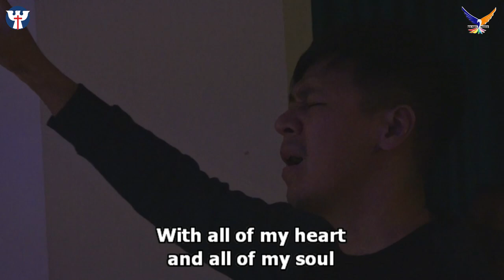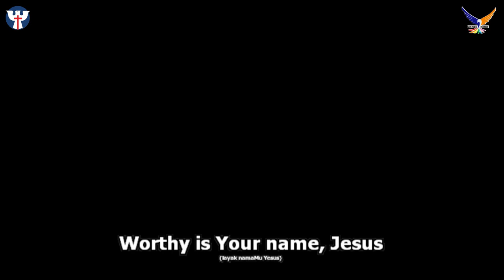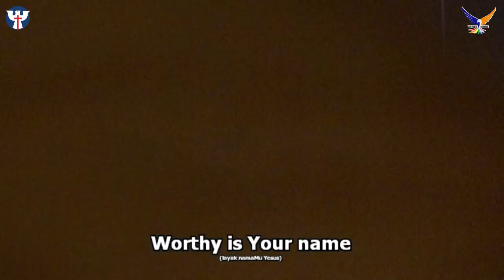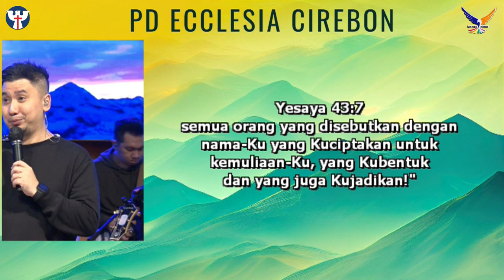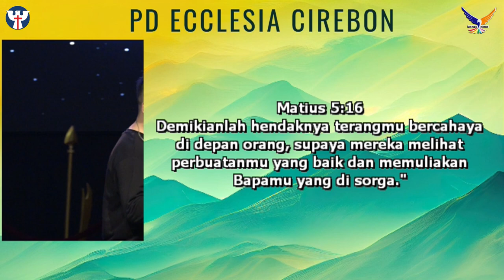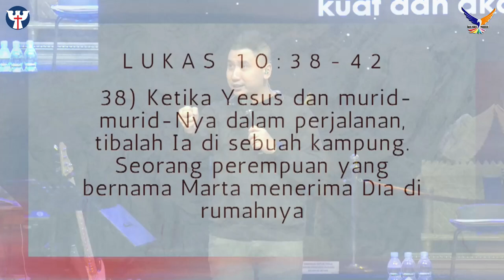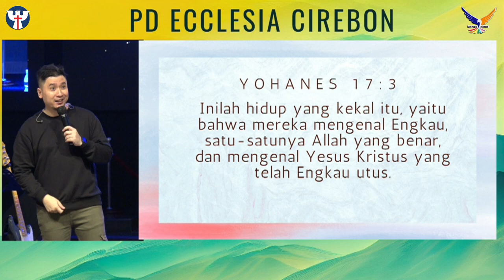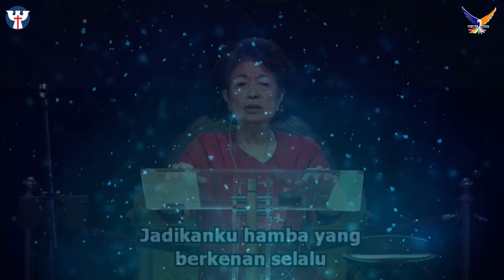PD KE-02, 24 Januari 2023 Worship Night with Franky Kuncoro